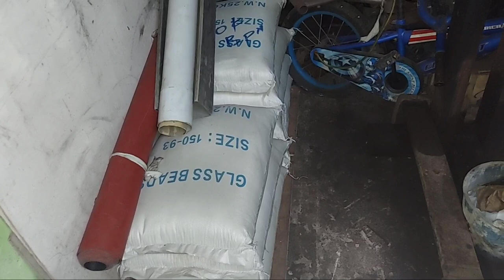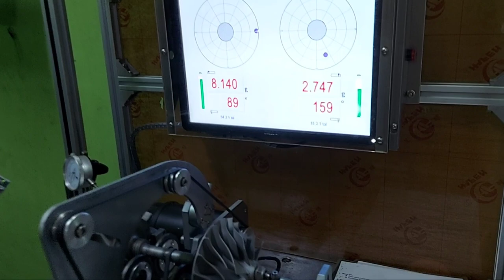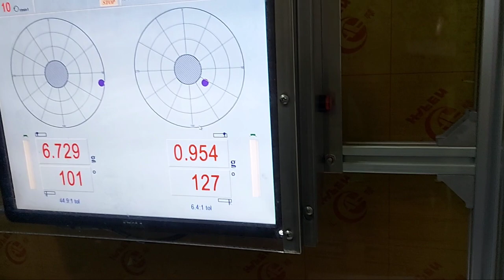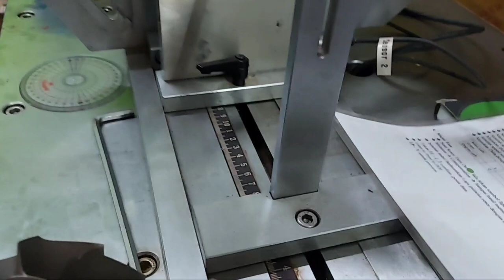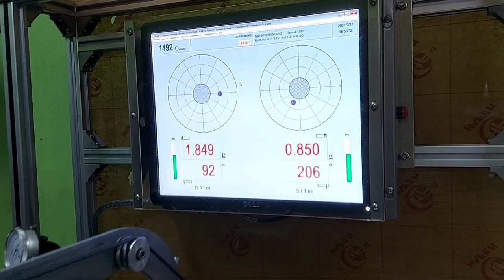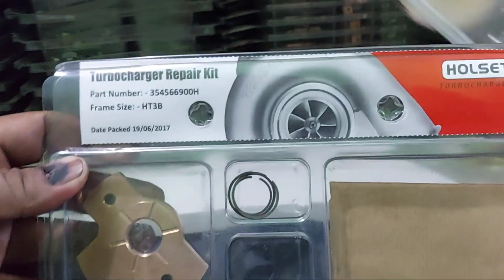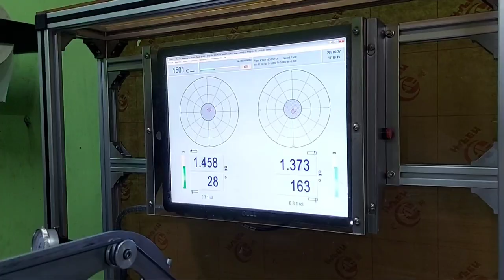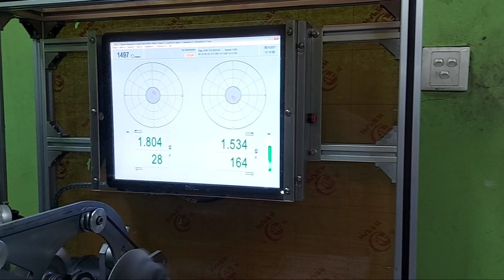Turbocharger Repair ,Ternyata Begini Caranya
Di video kali ini saya berbagi informasi tentang Turbocharger,
Turbocharger adalah sebuah komponen dalam engine dalam system  air intake .Fungsi turbo adalah untuk menambah volume udara dalam ruang bakar dengan cara memanfaatkan gas buang untuk mendorong turbin wheel,karena turbin dan impeller berada dalam 1 shaft,maka saat turbin berputar impeler wheel juga berputar,putaran impeler ini mendorong udara
 luar untuk masuk ke ruang bakar.

Turbocharge ini sangat vital fungsinya dalam urusan power untuk engine .

Untuk itu saya share tentang Repair turbocharger,dengan biaya yang terjangkau tapi hasil yg maximal.karena didukung fasilitas komputerisasi.

Untuk info lebih lanjut silakan  hub no